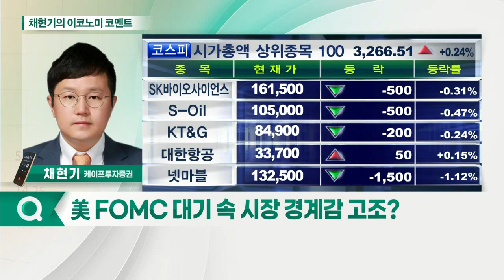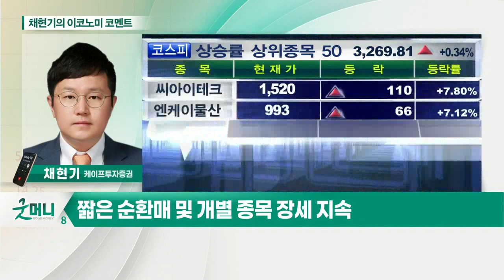美 FOMC 대기 속 시장 경계감 고조? / 국내 증시, 주도주 부재… 매매 전략은?_채현기의 이코노미 코멘트 (20210616)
Q. 美 FOMC 대기 속 시장 경계감 고조?
- 달러화지수 90선에서 방향성 탐색 국면
- 美 국채 10년물 금리 1.5% 하회
- 생산자물가, 대폭 상승에도 시장 반응 미온적
- 3분기 정점 통과에 대한 인식 확산

Q. 美 FOMC 회의 이후 증시 변수는?
- 연준 테이퍼링 관련 논의 주목
- 경제성장률 및 물가 전망치 상향 조정 여부
- 금리인상 점도표 변화 유무

Q. 국내 증시, 주도주 부재… 매매 전략은?
- 짧은 순환매 및 개별 종목 장세 지속
-  에너지·경기 재개 관련주 중심 매매 유효

# 주간 전망
- KOSPI 주간 레인지: 3,180pt ~ 3,320pt
- 상승 요인: 빠르게 상승하는 국내 백신 접종률
- 하락 요인: 6월 FOMC 불확실성